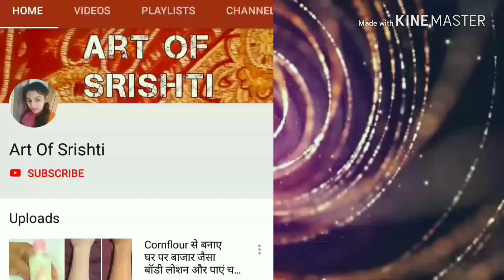Simple Mandala mehndi design | Gol tikkii Mehndi design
Art of Shristi.